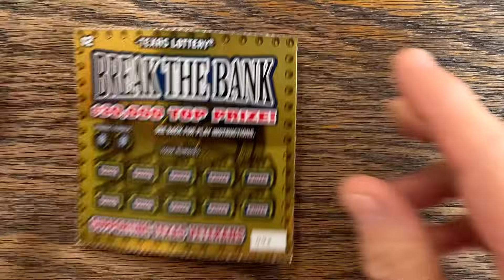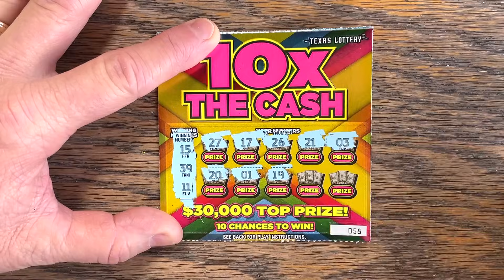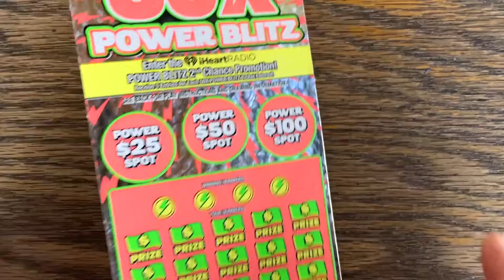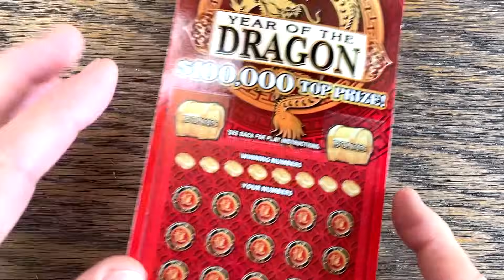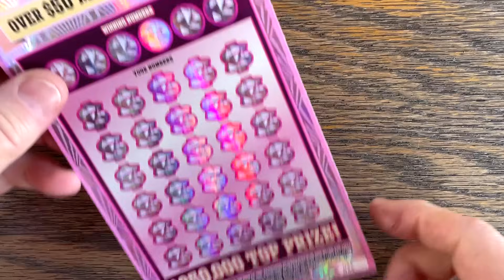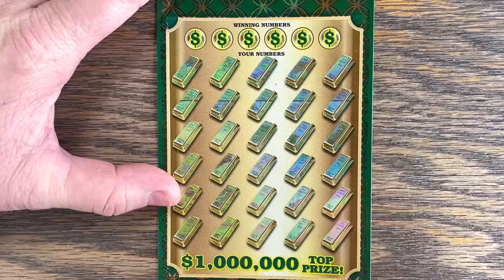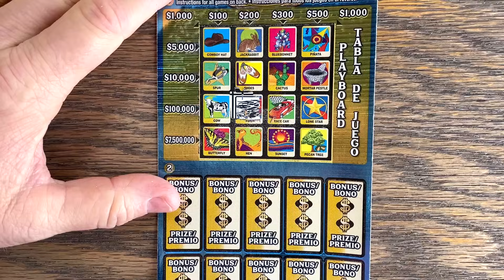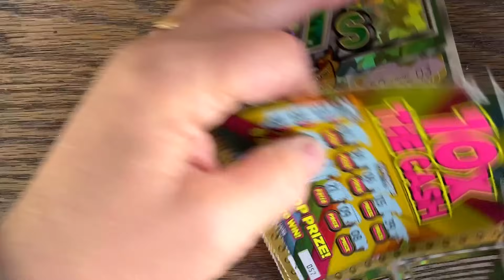BRING ON THE WINS! 💰 PLAYING $100 LOTTERY TICKET 💵 Fixin To Scratch